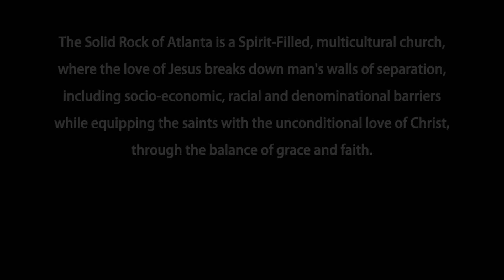Only Believe | Greg Mohr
Thank you for joining The Solid Rock of Atlanta for service with guest speaker Greg Mohr.
A place to Discover, Encounter, and Reflect the Unconditional LOVE of JESUS!

Pastors Van and Regina Smith

To support this ministry and help us continue to reach people all around the world